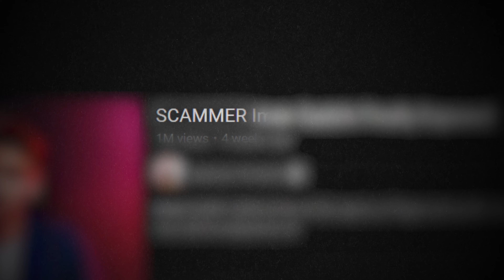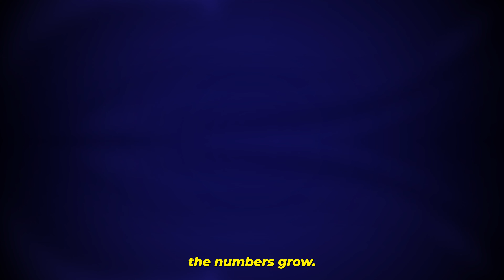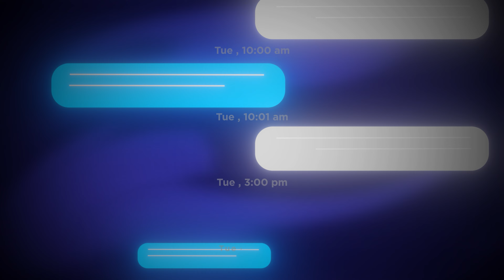How I Went From Broke To Making $1M A MONTH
How I Would Start a 'Built-to-Sell Brand' in The Next 90 Days By Using Branded Dropshipping